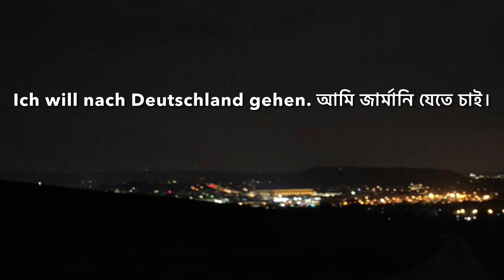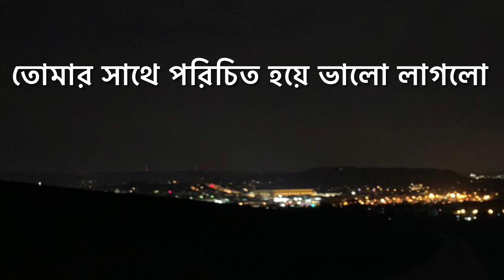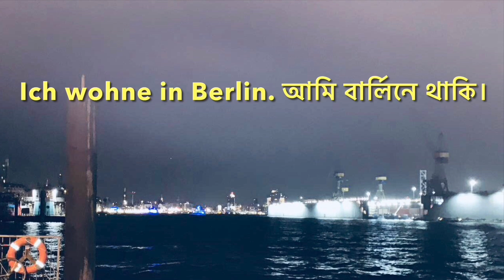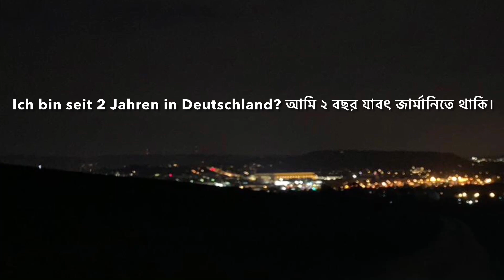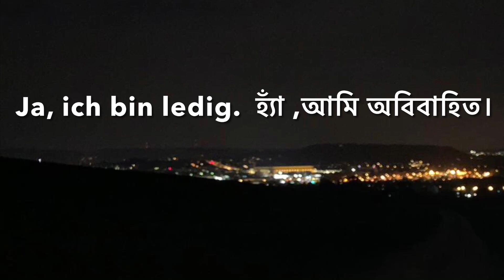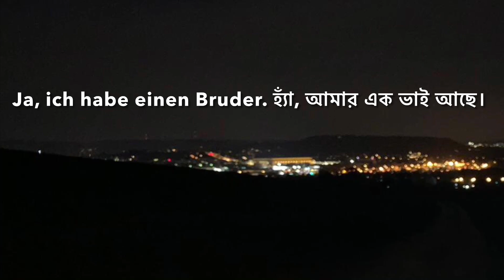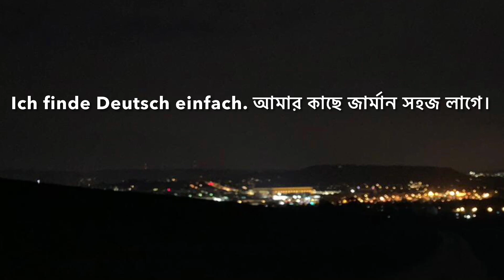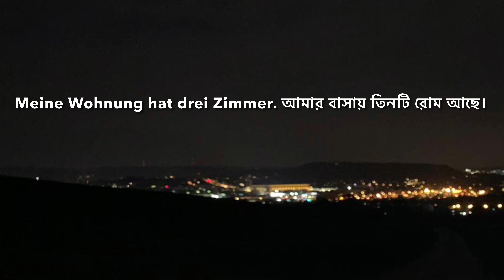1 Hour সহজ জার্মান কথাবার্তা শিখুন | try German with Bangla in sleep 😴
This is a video of very common German daily phrases these are used in daily‘s conversation.